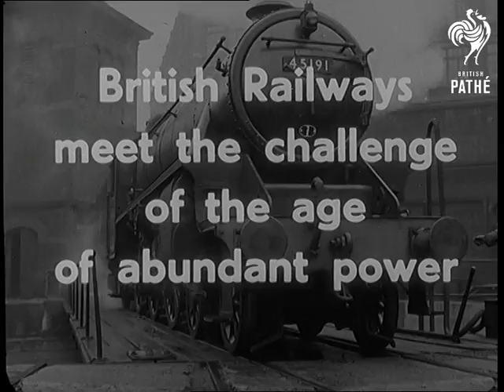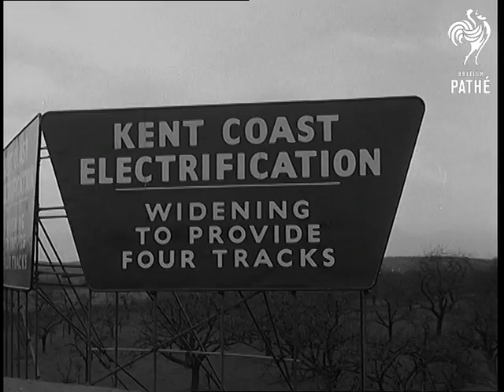British Railways: Goodbye To Steam aka Railway Modernisation (1958) | British Pathé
This archive footage from 1958 depicts British Railways journey to modernisation and the transition away from steam-powered trains.

(FILM ID:1549.07)
Full title reads: "Goodbye To Steam".

Intertitle reads: "British Railways meet the challenge of the age of abundant power".

Angle shot, railway engine going past camera. GV Outside one of the large London Railway stations showing railway lines and train coming out of station. CU Man in signal box, pan to show him pulling levers. CU Signal going up. GV Train coming towards camera. GV Steam train. GV Aerial shots steam train. CU Man filming from plane. CU man in plane fitting equipment and then giving thumb's up sign. GV Aerial shot, railway lines. CU Man filming from plane. Steam train going along line. SV Draughtsmen in office. CU Men looking through magnifier at a plan. CU Magnified picture of plan, zoom to show Railway chiefs seated round table with plan, among them is Sir Philip Warter. SV Elevated, railway chiefs looking at plan. CU One of the railway executives. SV Man with model of section of railway line which he places on the table and the railway executives study it. CU Sign reading "Kent Coast Electrification Widening to Provide Four Tracks", pan to show railway line with only two tracks. GV Kent Coast line with men on bridge. SV Bridge with surveyor. CU Surveyor looking through theodolite. GV Tracking shot of men working. GV Men working at side of railway line with clouds of smoke coming from wood. CU New diesel engine. CU Sir Brian Robertson talking to train driver. CU People watching. CU Sir Brian Robertson blowing whistle. CU Int. diesel engine with driver operating controls. SV Diesel train moving out of station. CU Driver of diesel train. CU. Sir Brian Robertson sitting in carriage. LV Through window of diesel cab as train enters tunnel. SV Three engines on lines. CU Front of one of the engines with plate reading "Cornish Riviera Express". CU Driver. SV Cornish Riviera Express in station. SV Woman taking in washing because smoke is billowing up from railway lines beside her garden. GV Cornish Riviera Express coming towards camera.

CU Front of steam train "The Bristolian". SV along top of engine as blows off steam. CU Hand pulling chain. CU valve. GV Platform. CU shovelling coal. GV As train goes along. CU Driver of train. CU Driver. CU Fireman. CU Fire with coal being shovelled. SV Looking over coal tender. SV From driver's cab of train going under bridge and out the other side. CU Driver. GV From driver's cab of railway lines with another steam train. SV Int. class for instruction of diesel engine drivers. CU Lecturer talks about metal object. CU Men looking at  machinery. SV Royal Scot in station. CU Driver of Royal Scot. GV Activities on platform in which Royal Scot is standing. GV Royal Scot leaving station. GV Building with sign, "English Electric Co. Ltd. Preston". GV Int. of workshop showing men working on armatures. GV Ext. of building with "Vulcan Locomotives" painted on wall. GV Int. of workshop showing men working on railway engines. CU Man working inside railway engine. GV Workshop. SV Diesel train in station. CU Driver of diesel. GV railway lines in front of train as it moves along. SV Int. dining car in diesel train with attendant pouring coffee. GV Looking through cab window of railway lines in front of train as it goes under bridge and straight past station. CU Glass panel in door with "York Signal Box, Strictly Private", door opens. SV Man sitting at control panel of box, he reaches over to controls. CU Man's hands working controls. CU Plan on wall showing different lines and points. CU Hand pushing buttons. CU Signals. CU Point on lines. GV Steam train along lines. CU Train in museum. CU Compartment of old train. SV Ancient train "Locomotion 1828". SV Diesel Locomotive. CU "Deltic" written on side. GV Deltic. GV Train in station. Various shots in Deltic carriage. SV Coal trucks. SV Railway worker attaching pipe to train. GV Calder Hall Nuclear / Atomic Power station. GV Electrical pylons and cables. GV Diesel train "Sir Brian Robertson" in platform with crowds. GV Crowds. SV "Sir Brian Robertson" unveiled by Mr Grand, General Manager of the Western Region of British Railways. SV Crowd. SV Sir Brian Robertson by train. CU Sign "Sir Brian Robertson". GV The "Sir Brian Robertson" leaving Paddington Station. SV Steam train letting out smoke. CU Signals. GV Steam train. CU Train over the points. GV steam train leaving clouds of smoke.

Before television, people came to movie theatres to watch the news. British Pathé was at the forefront of cinematic journalism, blending information with entertainment.